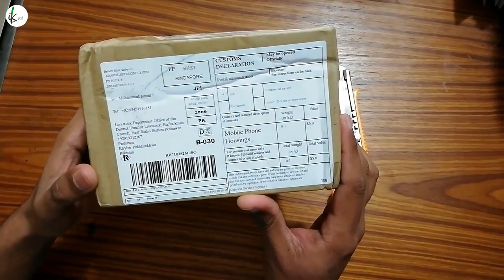iPhone 8 Housing For iPhone 6 with Product RED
New Rear 6 6S Metal Back Battery Housing For iPhone 6S like 8 or 6P 6S Plus like 8 Plus Chassis Frame Back Door Battery Cover Case

NYOR - Falling [Bass Rebels Release]